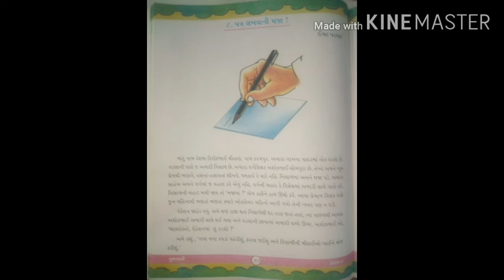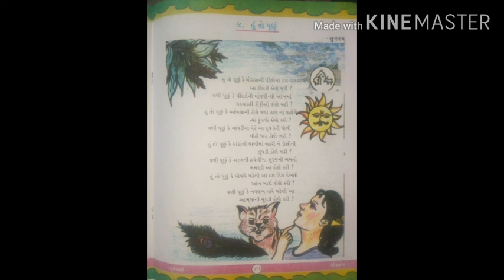STD-4/Sub.Gujarati/Cha.-8,9(revision)/Date-07-04-2021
KALAVAD ROAD
RAJKOT 360005
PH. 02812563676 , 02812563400